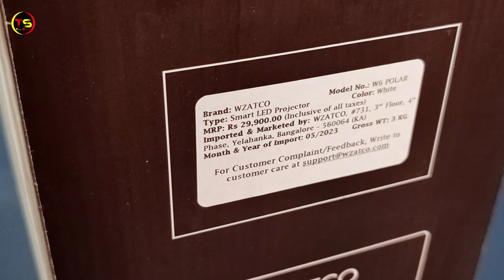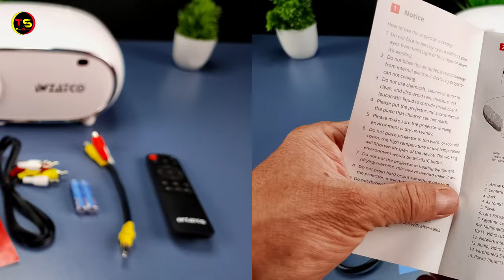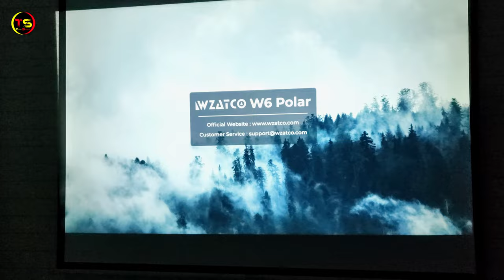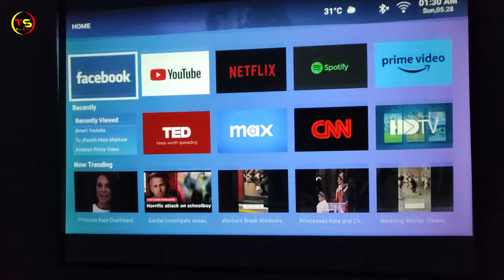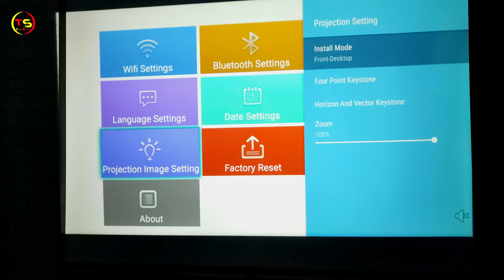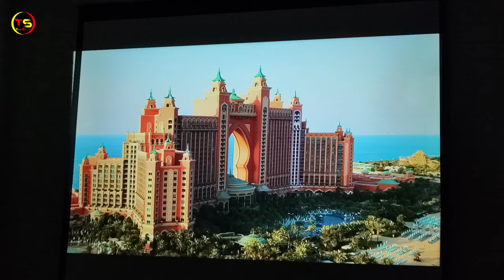Best Android Full HD Projector For Home | WZATCO W6 Polar Projector For Home Theater | 2023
This video is all about best android full hd projector for home in India. WZATCO W6 polar projector is the best budget projector for home theater in 2023.
WZATCO W6 Polar Native 1080P LED Projector for Home
WZATCO W6 Polar is a fully loaded smart projector, thoughtfully designed to look appealing. With well-rounded curved body and crafted with delicate manufacturing using high quality materials, W6 Polar is sure to catch many eyes. Now enjoy real life depth with pure blacks and brighter colours, the new IPS LCD and 4 point LED COB lamp enables our widest palette of colours, thanks to Vibracolor image processing.All new W6 Polar combines advanced 1080P projection system with unique optical layering technology to produce vivid colors for an exceptional bright, colorful and sharp display.Say goodbye to the hassle of cords, adapters and dongles, from a 5.5-inches smartphone interface to a 220 inches big screen, W6 polar brings a complete freedom to your life
THINGS YOU NEED TO KNOW
TECHNO SHYAM SOCIAL
My GADGETS ( Mic, Camera Etc.):
best android full hd projector for home
best android full hd led projector for home
best android projector for home
best android projector 2023
best full hd projector for home theater
best projector for home theater